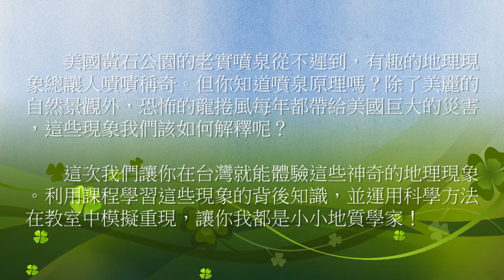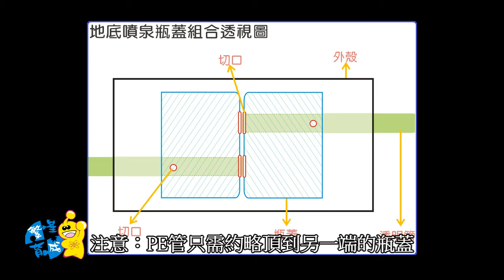繁星育成-瓶中龍捲風+瓶裡噴泉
地球的存在已有46億年之久，
地表上存在著許許多多豐富又複雜的自然景觀。
利用簡單的寶特瓶，就能模擬出新聞報導中才看的到的「龍捲風」、「噴泉」
並且透過了解地球的大氣分層，讓小朋友對生活周遭的天氣能有更進一步的了解。

最佳寓教於樂的手作科學實驗教材，啟蒙孩子對科學實驗的興趣。
培養孩子帶著走的能力～就從動手做開始！

以便獲得第一手資訊唷～